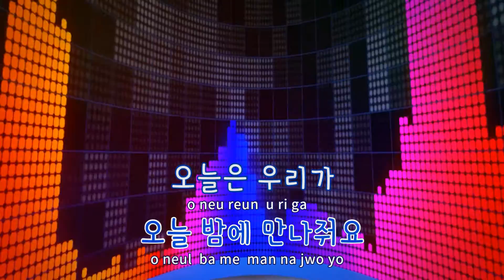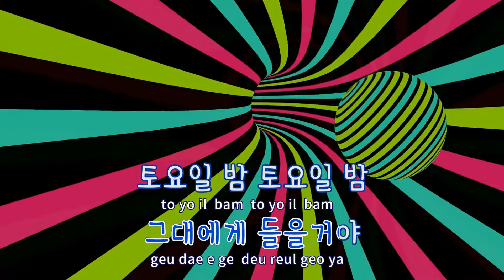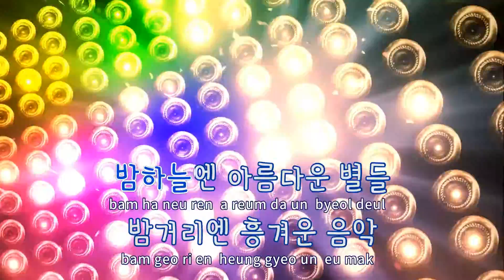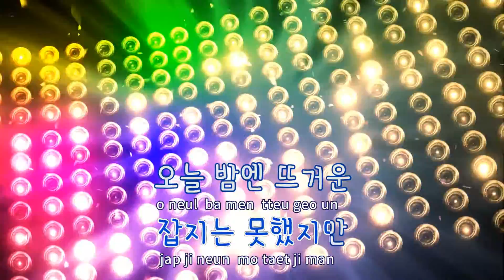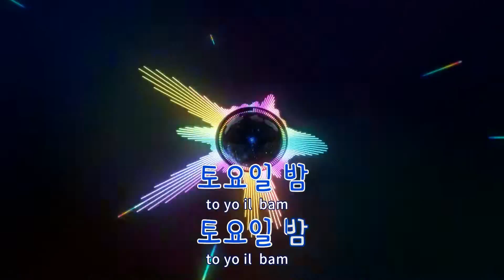[TJ노래방] 토요일밤 - 윤수일 / TJ Karaoke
토요일밤(윤수일)  --  윤수일